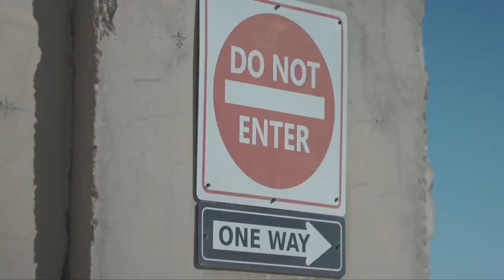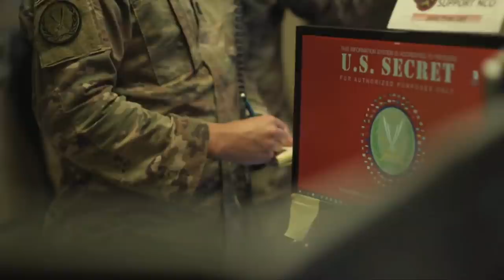Генерал Сулаймоний ўлими минтақа тинчлигига қандай таъсир қилди? Эрон, Ироқ, янгиликлар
Эроннинг қудратли генерали Қосим Сулаймони Америка дрони билан ўлдирилганига қарийб бир йил бўлди. Шундан бери минтақада беқарорлик ҳукмрон. Ироқда қолаётган Америка ҳарбийлари Сулаймоний учун қасос олишга бел боғлаган кучлар билан юзма юз келмоқда. Бу АҚШни Эронга садоқатли ироқлик жангариларга нисбатан муносабатини қайта кўриб чиқишга мажбур қилмоқда. Би-би-си мухбири Нафиса Кўҳнавард Ироқдаги Америка базаларини бориб кўрди.